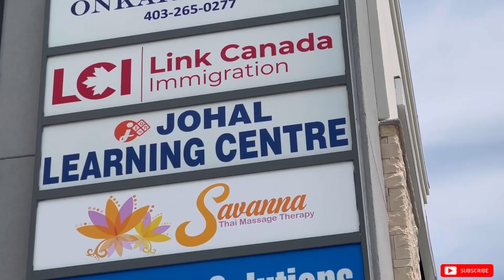How He Went from 1 Employee to 20 Employees | Link Canada Immigration | Ep# 2